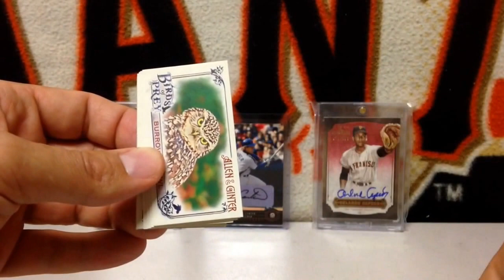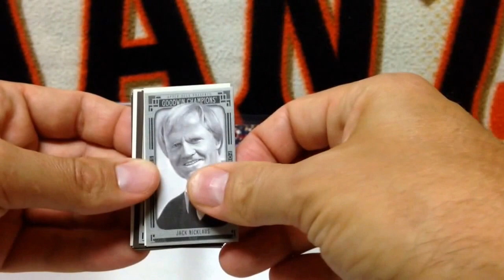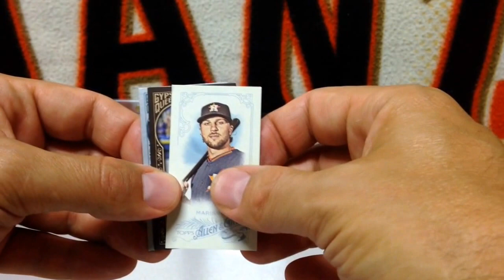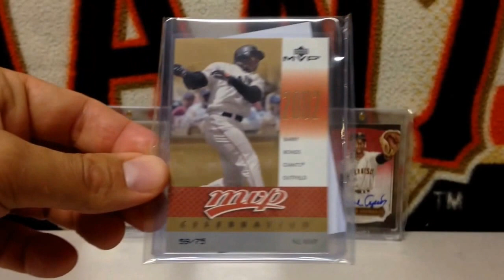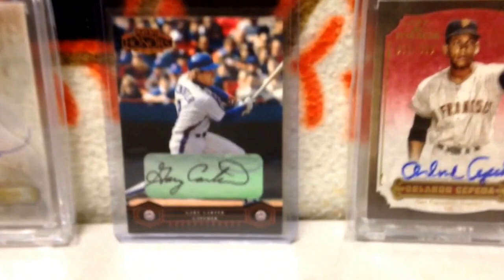Mrs. Russo pulled my name out of the spaghetti bowl!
Ricky your awesome and thank you! Baseball cards...